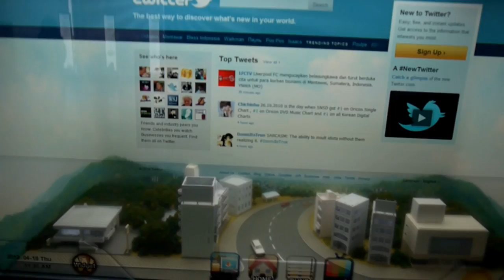Samsung Smart Window concept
We take a look at the Samsung Smart Window concept at the flagship store in Seoul and this turns your window into a next-generation touch computer.